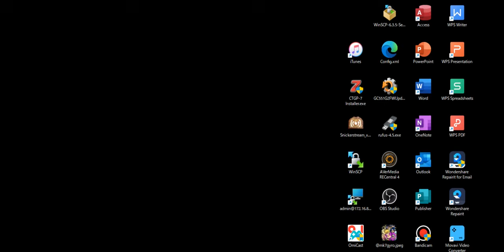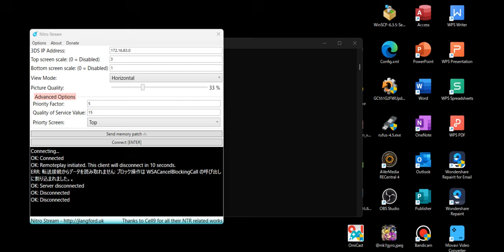3ds capture test